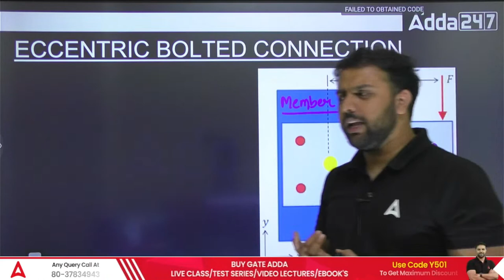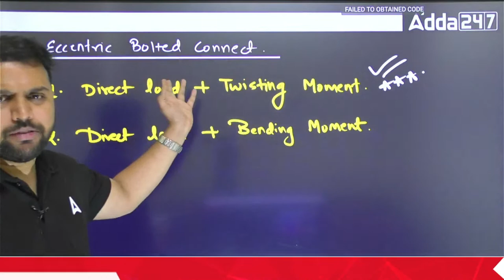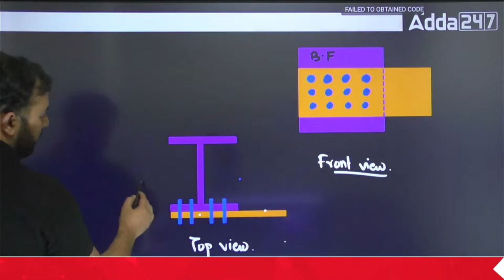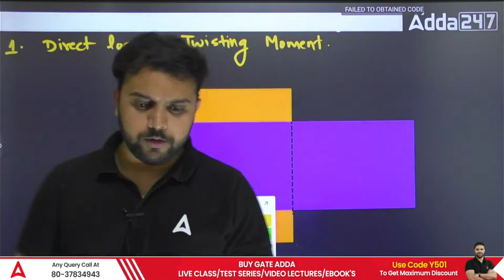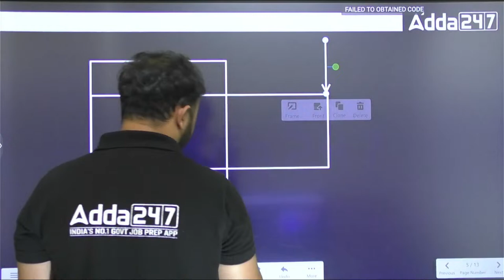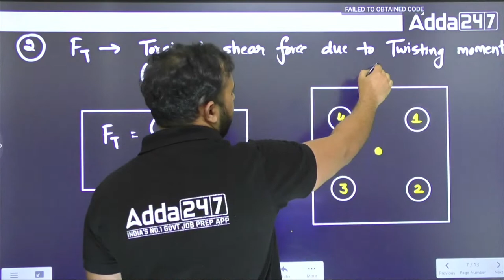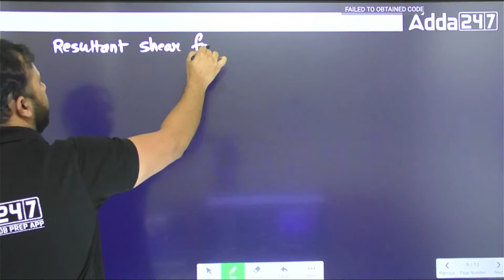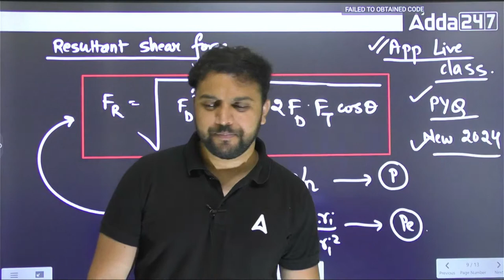Eccentric Bolted Connections | Design of Steel Structure | GATE 2024 Preparation Civil Engineering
Eccentric Bolted Connection: Design Of Steel Structures in Civil Engineering | GATE Steel Structures | Design Of Steel Structures | GATE 2024 Preparation Civil Engineering | GATE 2024 Civil Engineering | GATE Civil Engineering Lectures | GATE Civil Engineering | GATE Steel Structure By Rehan Sir

🔴 FOUNDATION BATCH GATE 2024

🔴FREE BATCH ON APPLICATION